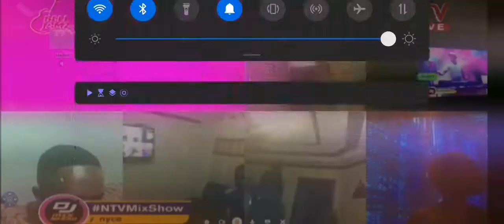NTVMix show p2